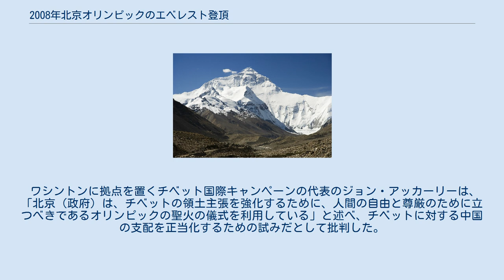2008年北京オリンピックのエベレスト登頂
チベット側から見たエベレスト北面 2008年北京オリンピックのエベレスト登頂は、中華人民共和国で開催された2008年北京オリンピックの聖火リレーの特別ルートである。
2008年5月8日朝に、聖火を持った登山隊がエベレスト山頂に到達した。
 世界最高峰に聖火を持って行くというこのルートは、メインの聖火リレーとは別ルートとして行われた。
登頂自体の難しさは別にしても、聖火リレーの中で最も困難な区間となった。
寒冷で風が強く酸素が薄いというエベレスト山頂でも聖火が燃焼できるようなトーチが特別に設計された。
 同年4月、中国政府は聖火リレーで使用される、チベット自治区シガツェ市からベースキャンプへの道路の改良工事を完了させた。
新華社通信によれば、工期は10か月で、延長67マイルの道について道幅を広げ、平らに均してアスファルト舗装し、ガードレールを設置した。
永久凍土が損なわれるという批判もあったが、中国政府は1500億人民元かけたプロジェクトで環境破壊はなかったと主張した。
 中国政府は、このエベレスト登頂は国際的なスポーツマンシップと国家の誇りを示すものになると述べた。
「エベレストへの聖火リレーは、リレー全体のハイライトであり、グリーンオリンピック、ハイテクオリンピック、人民オリンピックの思想をも表している」と北京市副市長の劉敬民は語った。
 ネパール政府は、ジャーナリストへの通信禁止を全面的に課し、軍と警察をエベレストに駐屯させ、聖火リレーが登頂している間、親チベットデモ隊の反中国的な活動を止めるために武力を行使する許可を与えた。
内務省の報道官モッド・ラジ・ドテルは、「これは、必要に応じて銃撃する可能性があることを意味する」と述べた。
 5月8日、中国の登山チームはエベレストへの登頂に成功した。
合計36人の聖火ランナーが聖火リレーに参加し、そのうち12人が8,300メートルのベースキャンプから登頂した。
このリレーはCCTVの国営テレビで生中継され、世界中で放映された。
山頂ではオリンピックスローガンの旗が掲げられた。
最初と最後の聖火ランナーはチベット人女性の登山家だった。
 3月13日、中国政府は、チベットの活動家が聖火リレーの登頂計画を妨害しようとしているのではないかという懸念から、エベレストとチョーオユーへの世界の登山家の登頂を制限すると発表した。
 ワシントンに拠点を置くチベット国際キャンペーンの代表のジョン・アッカーリーは、「北京（政府）は、チベットの領土主張を強化するために、人間の自由と尊厳のために立つべきであるオリンピックの聖火の儀式を利用している」と述べ、チベットに対する中国の支配を正当化するための試みだとして批判した。